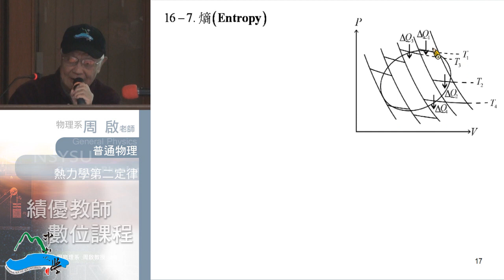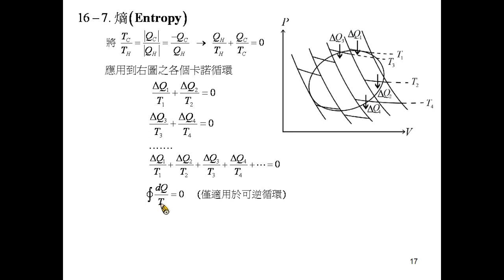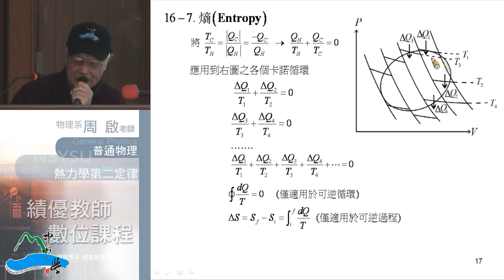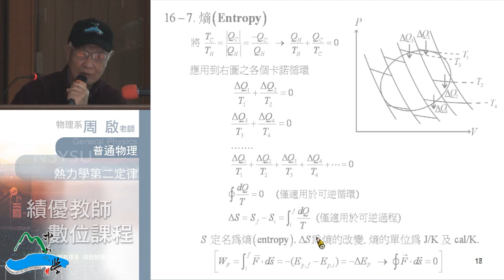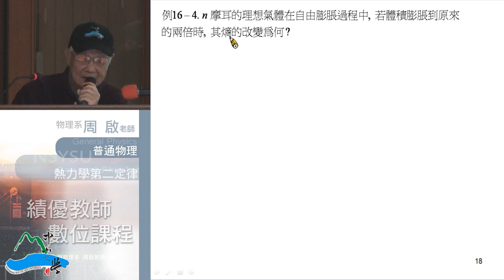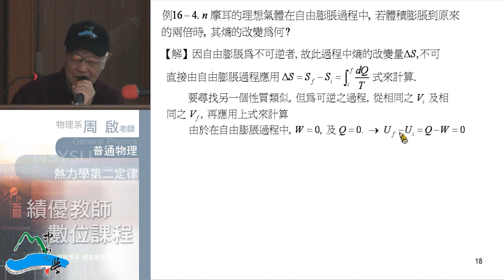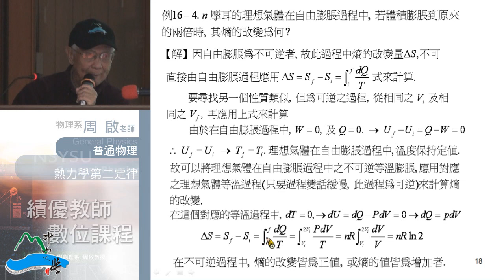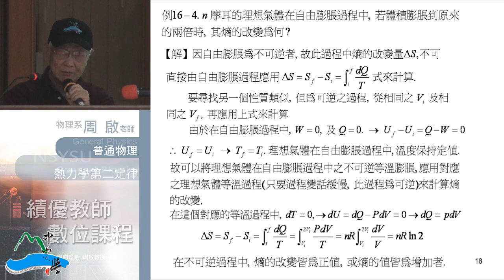普通物理102 2013 1225 01